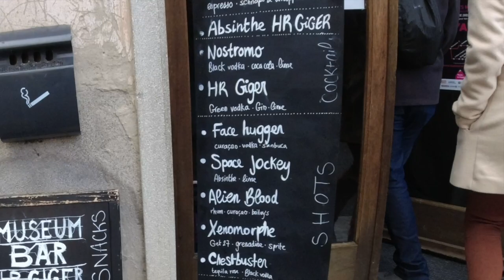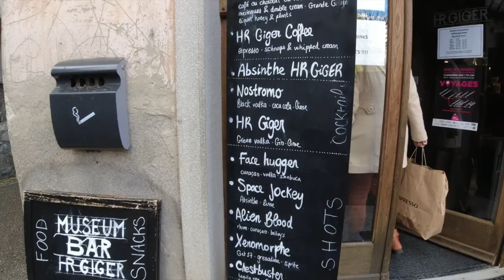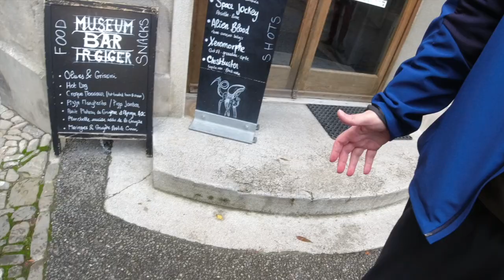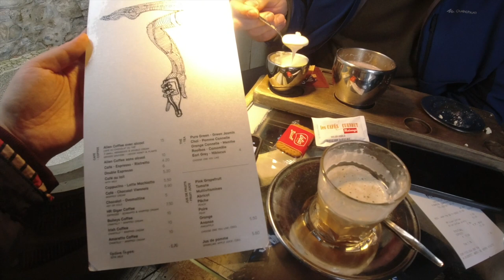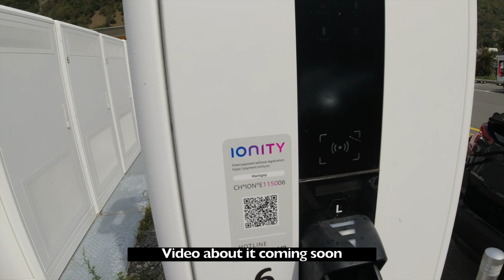Alien vs. St. Bernard: which experience is more authentic? // Swiss Living Snapshot #5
Last year we've visited the legendary Gruyère Giger museum, and it was  one of the most both fascinating and creepiest places we have ever seen.

H.R. Giger was a Swiss artist who was behind all the creative designs of " Ridley Scott's "Alien" movie in 1979, one of our favourites.

Much of his work you can see in one of Unreal Engine game, Scorn that was just on Xbox a few weeks ago.The creators used "Space Jokey" of "Alien" movie as a prototype of synopsis. We still prrefer the original movie, though.

Giger always wanted to open a bar in New York but ended up having one in Chur (his place of birth) and another on in Gruyère (his place of death).

This time we finally managed to squeeze in the tiny Giger bar and which was a very atmospheric experience, and we will definitely come back.

Timestamps:
0:00 - 5 hours in 50 sec
0:52 - climbing up to Gruyère location of "Alien" Bar
1:55 - Gruyère center
2:27 - getting to the Giger bar, attempt #1
3:29 - getting to the bar, attempt #2
6:36 - climbing down
7:00 - getting to the car charging
7:37 - Relais du St-Bernard
8:08 - the artificial lake
8:57 - kite surfers
9:18 - divers & road home